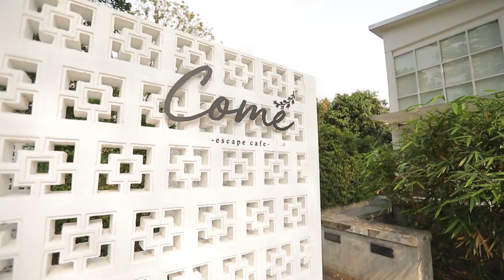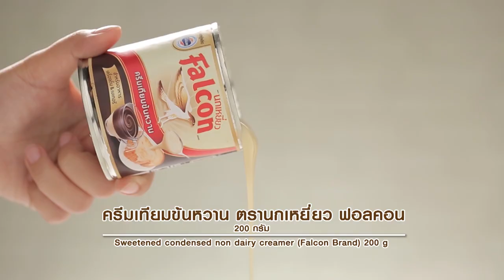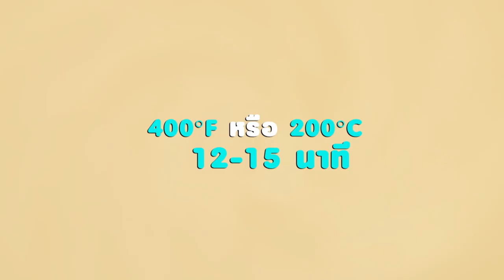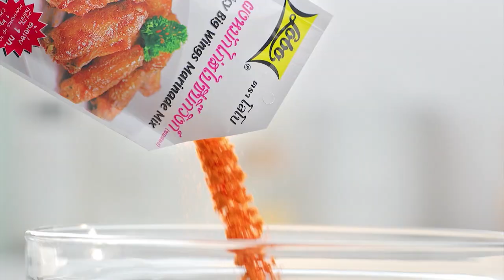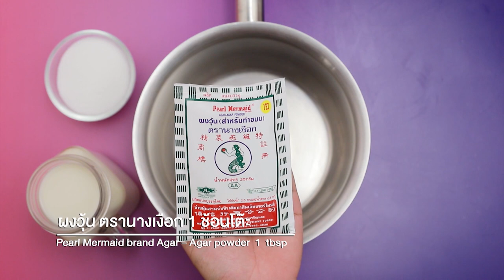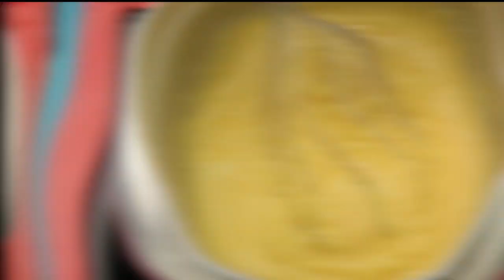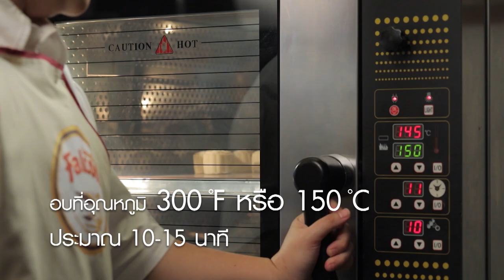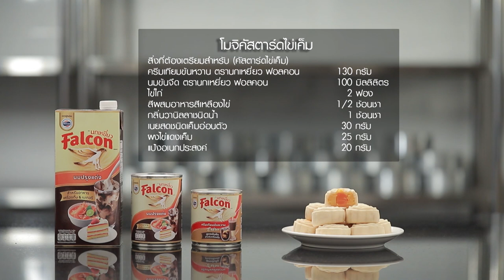รายการ "อดเปรี้ยวกินหวาน" อ.ยิ่งศักดิ์&ครอบครัว ขอเสิร์ฟความอร่อย และพาชิมร้านเด็ด EP.117 [FULL]